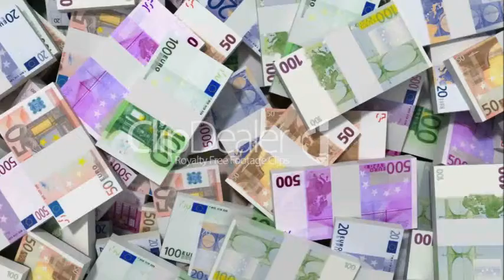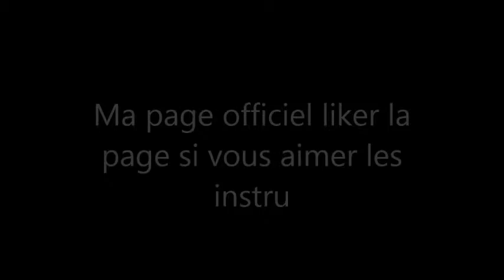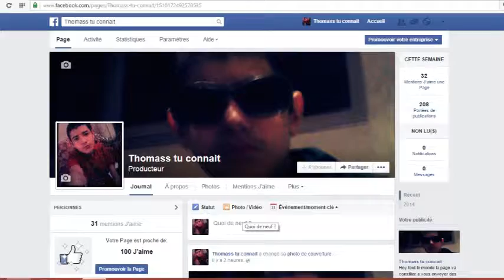Rap instrumental - Le ghetto